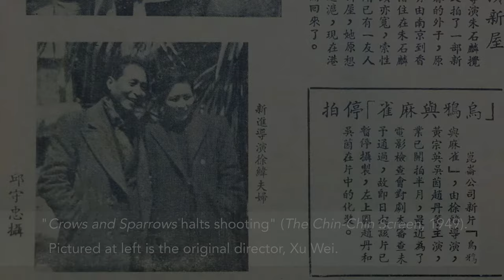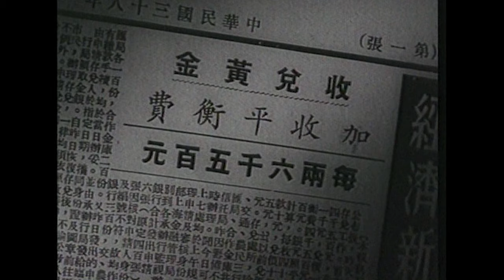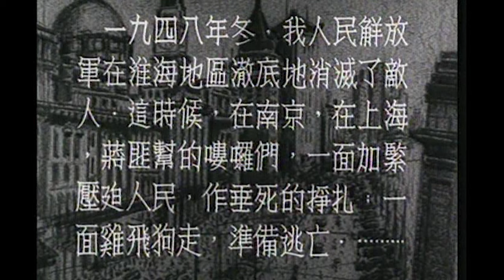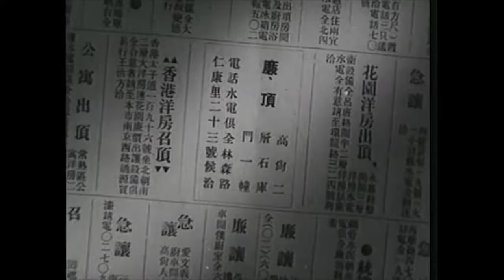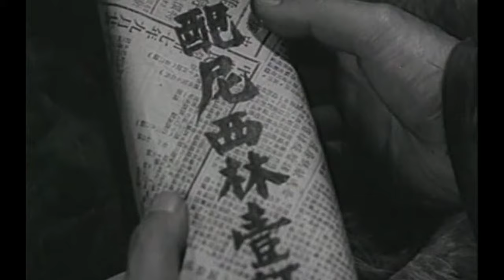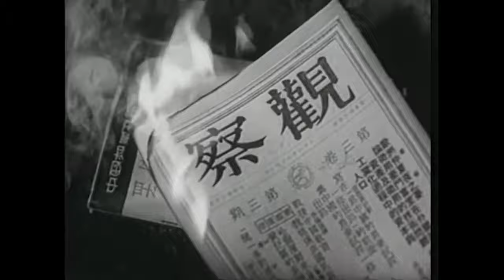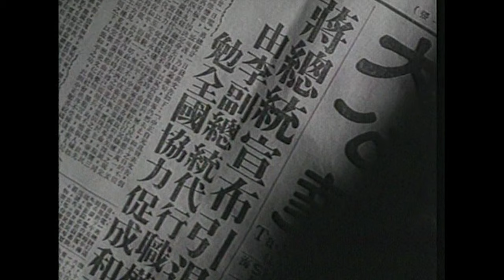Chinese Film Classics - Crows and Sparrows 烏鴉與麻雀 (1949) video lecture 1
Video lecture 1 contents:
- Plot summary
- Civil war context: population and housing pressures in Shanghai, hyperinflation, domestic chaos
- "Homecoming" films of the late 1940s
- The multi-family apartment as a narrative setting
- The "sub-landlord" 二房東 figure
- Influence on later films, including The House of 72 Tenants 七十二家房客 (multiple versions), Kung Fu Hustle 功夫, and 72 Tenants of Prosperity 72家租客
- A domestic allegory supportive of the Civil War's victors, which castigates the losers

This video lecture corresponds to chapter 14 of the book "Chinese Film Classics, 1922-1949":